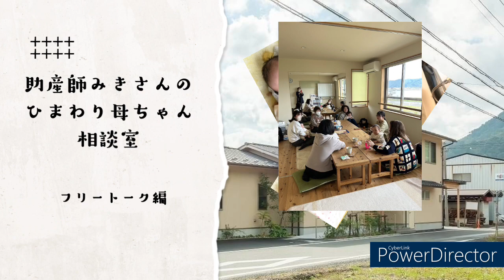みきさんとkanaさんの子育て対談 不登校を選んだ子どもとのあゆみ 〜子ども達から教えてもらったこと〜：前編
アイコンにあるひまわり母ちゃんの作者、kanaさんと
助産師みきさんによる子育てのフリートークです。
カメラマンも育児中のママなので、３人でトークしています。
みきさんもkanaさんも我が子の不登校をきっかけに
様々な事を経験しました。その経験談をお話ししています。
今回の対談が３０分を超えてしまったので、前編と後編に分けています。
まずは前編をご覧ください。

助産師みきさんのひまわり母ちゃん相談室では
妊娠、出産、子育て、親子・夫婦・家族関係、女性の心と体のこと、
女性の生き方など、皆様のご質問、お悩み相談お受けしています。
お受けした内容は、メールでのやりとりの後、YouTubeでお話しさせていただきます。
メールが多数の場合や、内容によってはお答えできない場合がありますが、ご了承ください。

こちらのメースアドレス
にお寄せください。
皆様のお便り、お待ちしています！